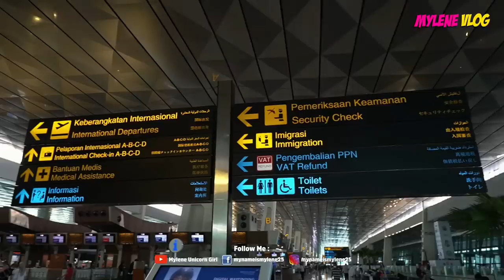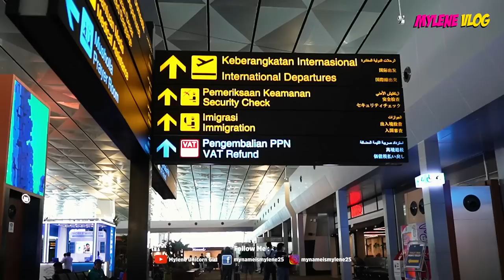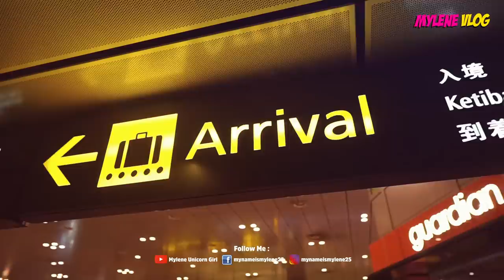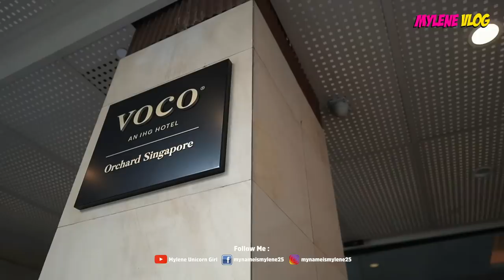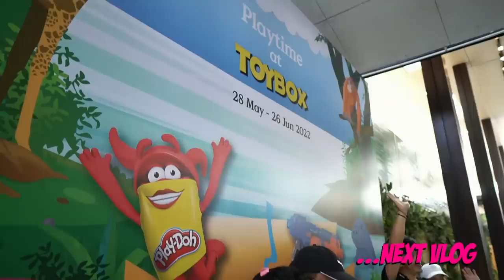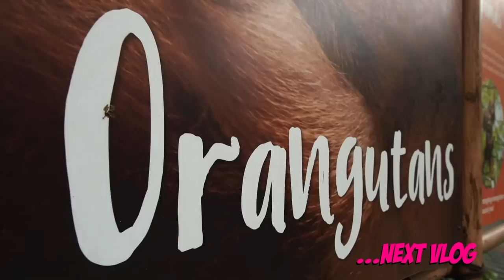Mylene Vlog | Mylene Goes To Singapore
Hi Mylene Friends...
Today is the day!!! Yups, me & my family are having a traveling trip, we're going to SINGAPORE! Yeeeeaaayyyyy... It's gonna be fun... Akan ada banyak tempat wisata yang bakalan aku kunjungin... Jangan sampe ketinggalan ya videonya... Enjoooyyyy.